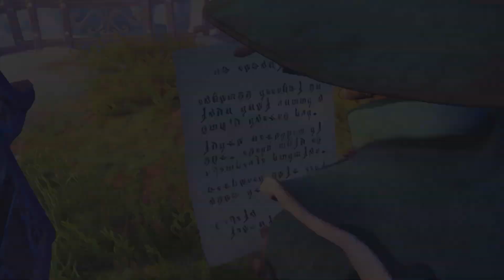TRINE 4 "Story" Trailer (2019) PS4 / Xbox One / PC